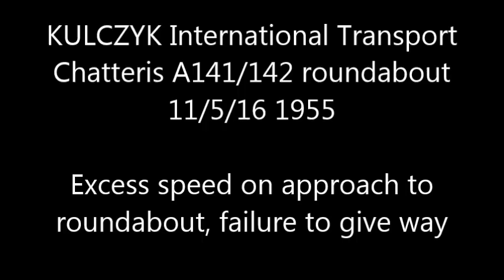Kulczyk International lorry approaches Chatteris roundabout too fast and doesn't give way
Driver seemingly forgets he has a 40ft trailer on and causes cam car to adjust speed to avoid collision.  Chatteris, A141/142 roundabout